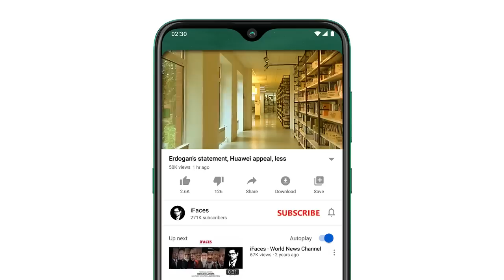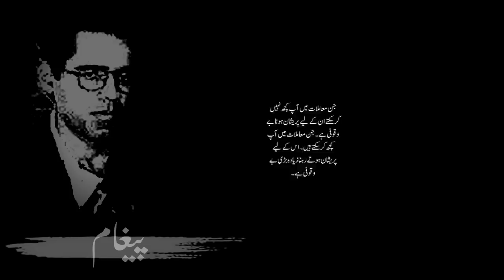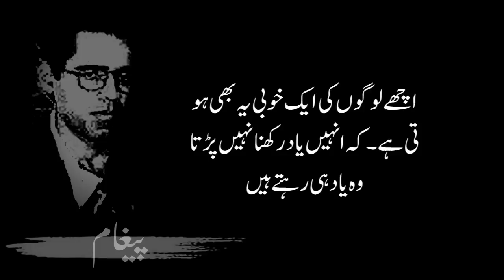Today Headlines news, 5 April 2023 - iFaces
Respected viewers aik aour new Today_important_News video ke saath jis ka title hai 'Today Headlines news, 5 April 2023 - iFaces' umeed hai ke iFaces_News ki 5 April 2023 ki ye video bhi aap ko psand aaie gi. Thanks
HIGHLIGHTS:
• Be that as it may, we have to teach America a lesson, Turkish President
• Now there is no other option, the federal cabinet rejected the decision of the Supreme Court
• The short circuit did its job again, 3 thousand shops were burnt to ashes in Bangladesh
• Those who were crushed for standing in front of Israeli bulldozers
• Britain's bigoted and dangerous female politician
• It had to happen, the release of the 39 accused who killed Muslims in India was called disappointing
• 4 What happened, who ruined us, two children stole two hundred thousand dollars worth of gold in 10 seconds.

America Turkish
Supreme Court
Bangladesh
Israeli
Britain Muslims
India
Today Headlines
Saudi
Pakistani
Indian
US
TAX
GST
America Turkish, Supreme Court, Bangladesh , Israeli , Britain Muslims, India , Wednesday, 5 April 2023